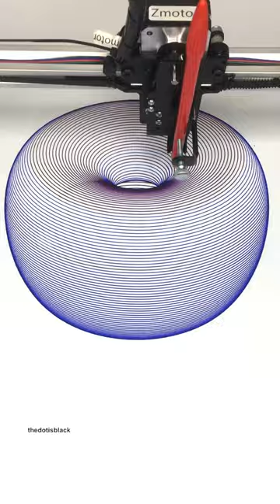Pen plotter art drawing | Vase 2 with iDraw H Pen Plotter by UUNA TEK®